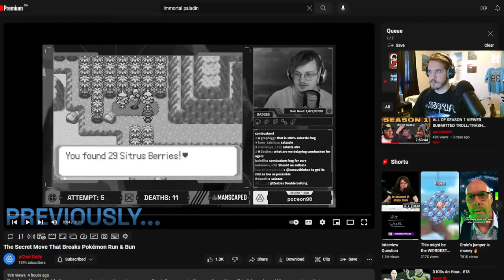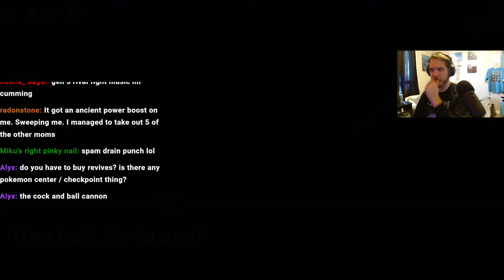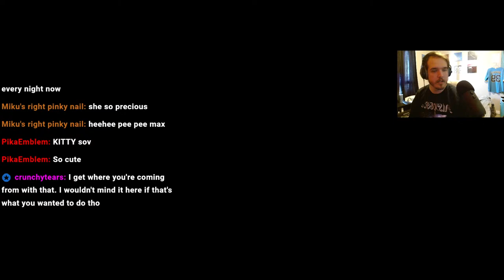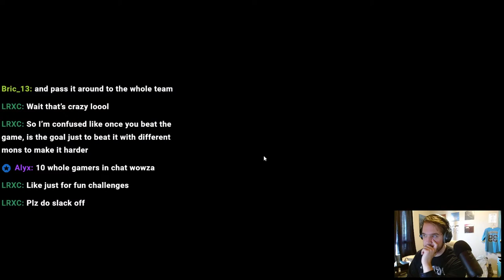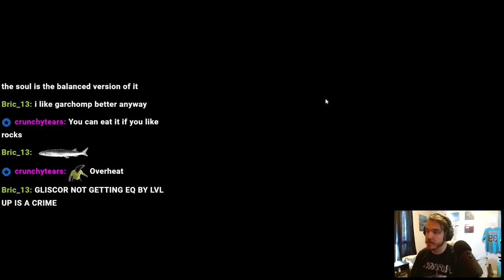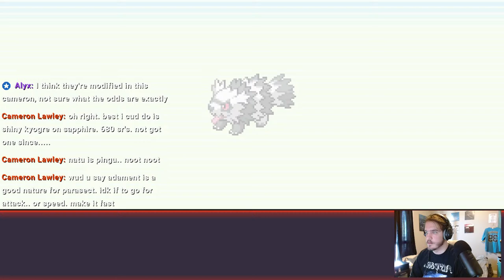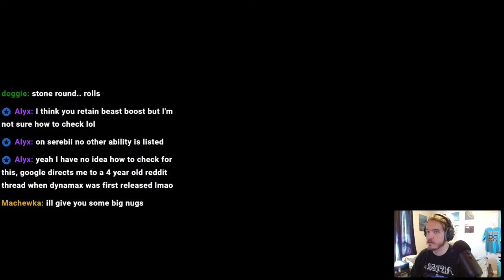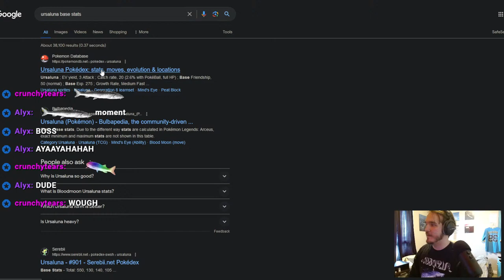Paladin's First Ever Livestream Wow... PokeRogue Gaming! Face reveal 😱⁉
Project LOWBALL founder and washed up competitive player Paladin shows his face to the whole wide world (5 viewers) and supplements his PokeRogue addiction with the facade of """content""".